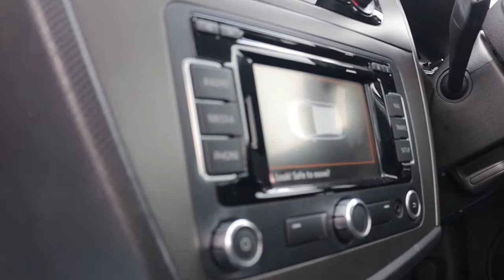YS62ZTT SEAT LEON 2 0 CR TDI FR PLUS 5d 168 BHP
II 3 GREAT SAFE WAYS TO BUY - VISIT ON SITE | CLICK & COLLECT | CLICK & DELIVER II**,** WE’RE A FULLY COVID AWARE AND COMPLIANT DEALERSHIP ** II *, || GREAT VALUE 170BHP FR || MULTI FUNCTION FLAT BOTTOM STEERING WHEEL|| PARKING SENSORS || SERVICED AT 7K 16K 22K 35K 44K 55K ALSO FREE OIL AND FILTER SERVICE ON DEPOSIT || CARED FOR BY TWO FORMER KEEPERS || HPI CLEAR ||. This vehicle is offered to you from Autopark UK - The UK's Best Value Car & Van Supermarket. This vehicle has been carefully selected by a member of our experienced buying team for good overall condition and excellent value for money. Autopark UK has signed the AA Dealer promise, meaning this vehicle will undergo a full 110 multipoint inspection. Extended 12 month extended warranties (nationwide cover) are available from only £199. This vehicle also comes with 12 months AA roadside assist cove. Finally we offer a range of comprehensive finance packages that can be tailored to suit your needs, regardless of your credit history - interest rates start at just 2.99%. See hundreds of cars & vans or call our sales desk on 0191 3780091.